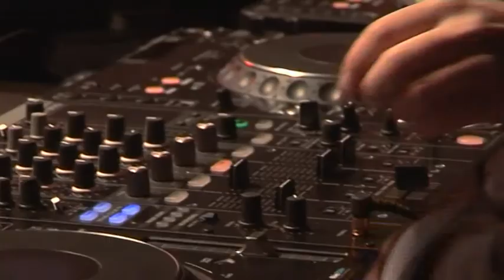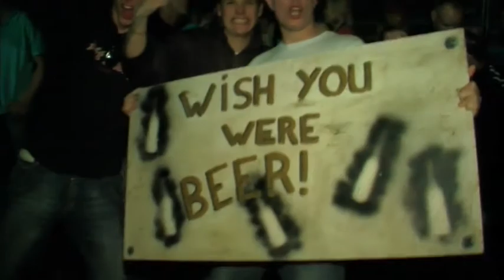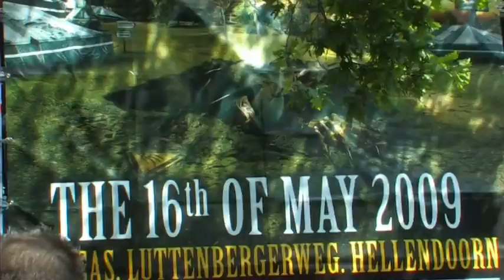A Nightmare Outdoor 2009 The Last Daylight